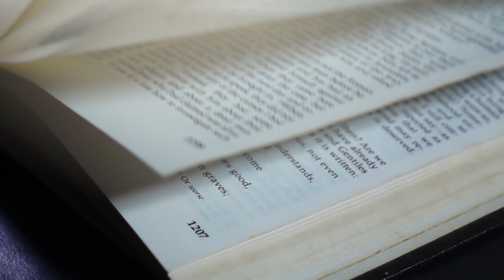Sigamos a Jesús en este 2023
04 de Enero